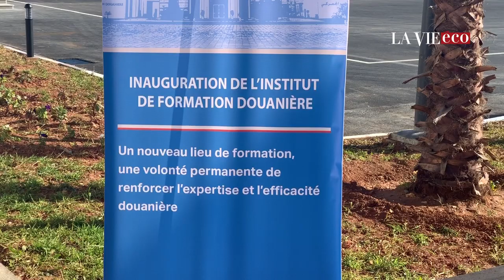L'ADII inaugure son nouvel institut de formation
L’IFD est installé depuis septembre dernier dans ses nouveaux locaux à Benslimane. Le site officiel a été inauguré officiellement mardi 28 janvier.